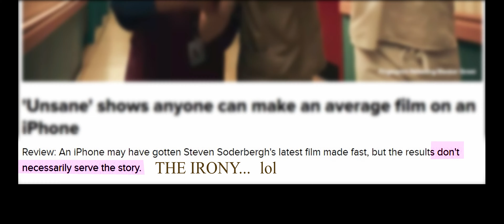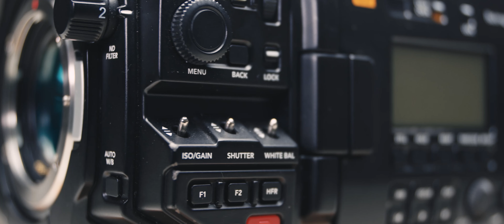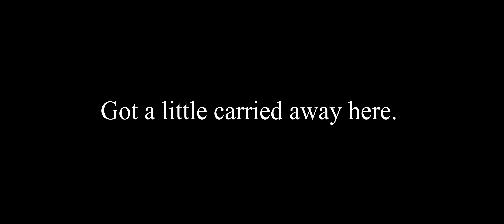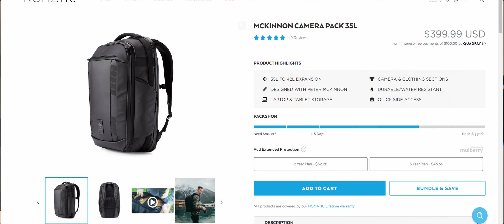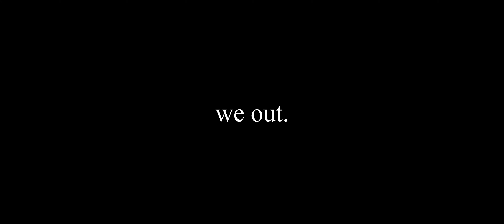What's in my Camera Bag? Ursa Mini G2 + Pocket 6k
Main Camera
Smaller Camera
Photo Camera
Big Camera Gimbal
My Favorite Gimbal
The Everything Lens
The Best Wide Lens

Follow Me @imlukeshaw